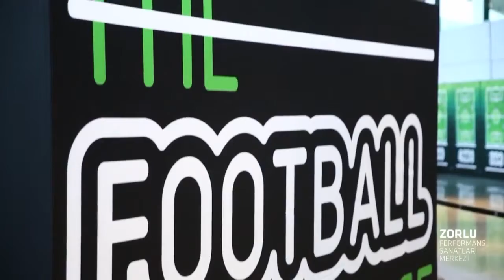İstanbul Teknik - Sazak City / İstanbul / iddaa Rakipbul Ligi 2016 Açılış Sezonu